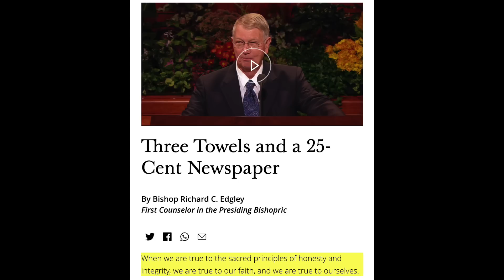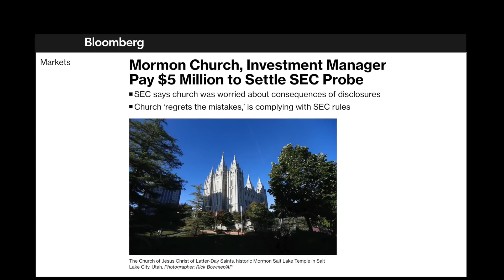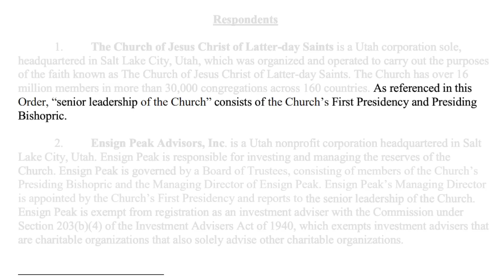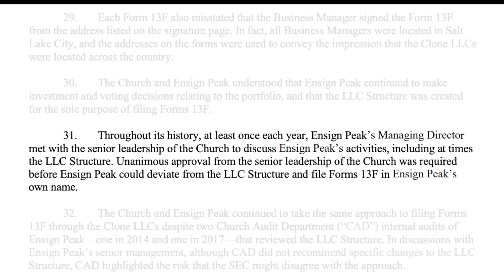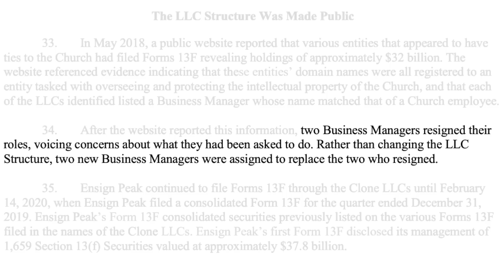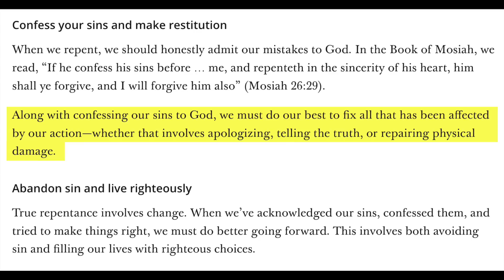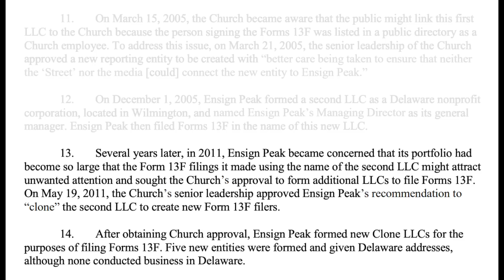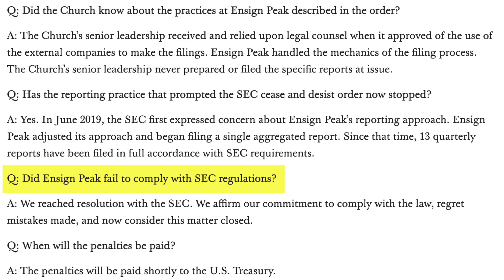The HONESTY of Mormon Church Leaders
How honest do the leaders of The Church of Jesus Christ of Latter-day Saints need to be? Well, if 2023 has taught us anything, when it comes to finances, "not very" seems to be the answer. Which is why it perhaps isn't as shocking as it might have once been that Richard C. Edgley gave a talk in April 2006 General Conference that may well be one of the most hypocritical I've ever listened to!

*VIDEO SOURCES*

Richard C. Edgley

Jeffrey R. Holland

The Media in this video (including the thumbnail) is used in a transformative way, for the purpose of review and critique. The images in the thumbnail are used as the primary means of visually identifying the subject matter of the video.